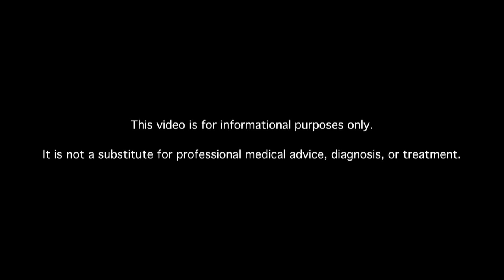How Are Diabetes Skin Problems Treated?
Learn about diabetes skin problems treatment. MDs answer your diabetes questions.